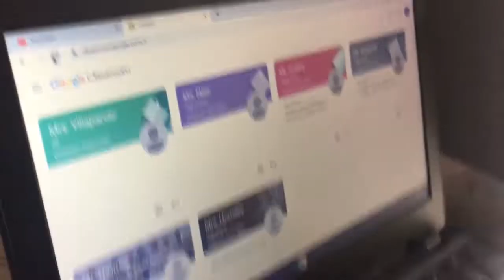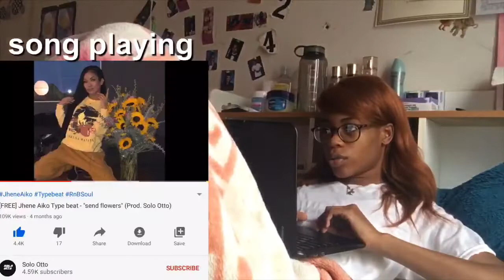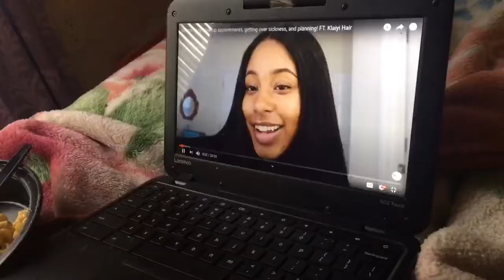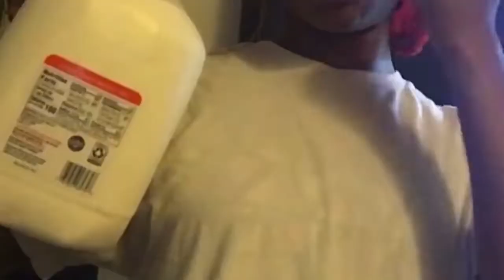DAY IN THE LIFE OF A QUARANTINED SENIOR | quarantine vlog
✮✭ HEYYY GUYSSSSS ✭✮
welcome back to/to my channel 💓💖
This is my day in the life as a quarantined senior / student / Youtuber / quarantine vlog. This whole corona situation is sad and frustrating to me but I keeping hope, praying, and trying to stay positive. I hope you guys enjoyed this videoooooo

current sub count : 1,051

for serious inquires !